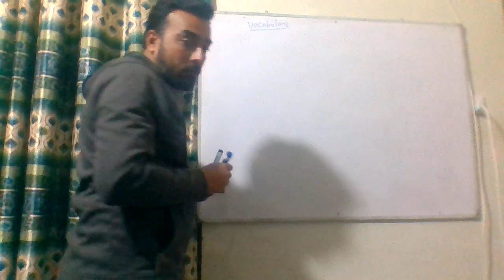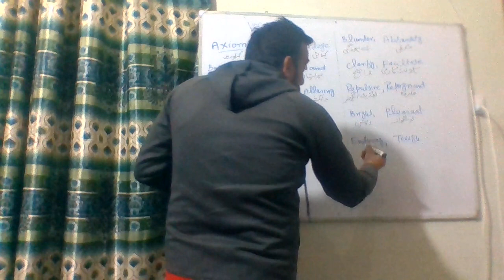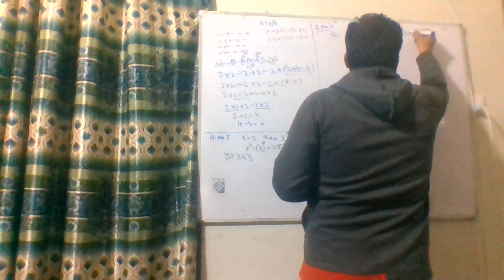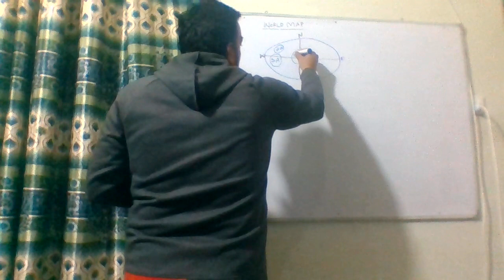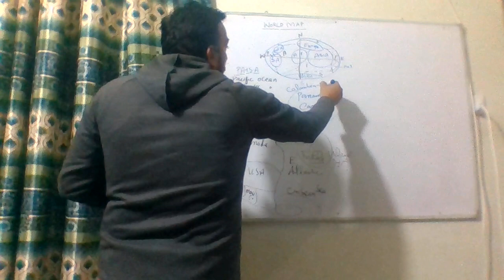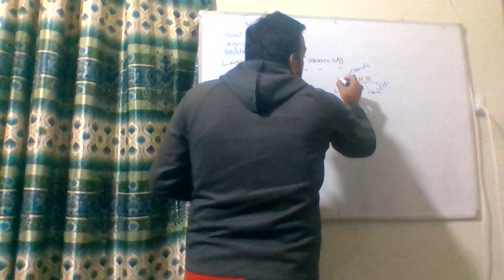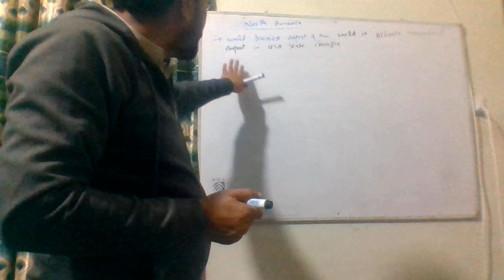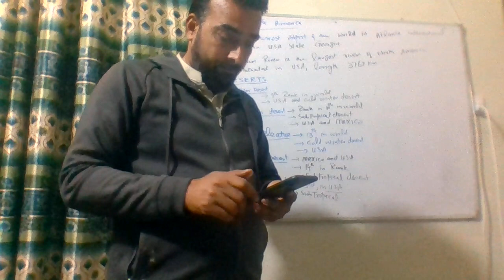2nd Free Class II Lecture No. 23 II English Vocabulary, Math and North America Continent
Today is last day of Registration